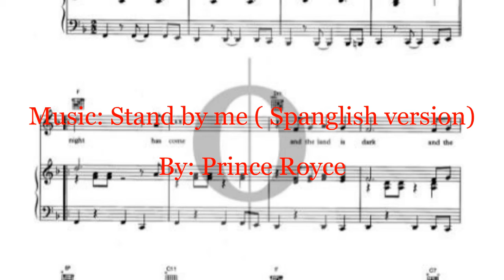STAND BY ME RUMBA...( Lisa M. Johns-Grose---USA) linedance with count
Voici une danse facile que tout le monde pourra faire. Ce sera la première Rumba ; une autre suivra dans la même journée car ce sera deux danses pas difficiles du tout. Cette danse se fait sur  4murs et tourne horaire ; il n'y a pas de tag et de restart. Bonne danse

Here is an easy dance that anyone can do. This will be the first Rumba; another will follow in the same day because it will be two dances not difficult at all. This dance is done on 4 walls and turns hourly; there is no tag and restart. Good dance

Choreographer: Lise M. Johns -Grose